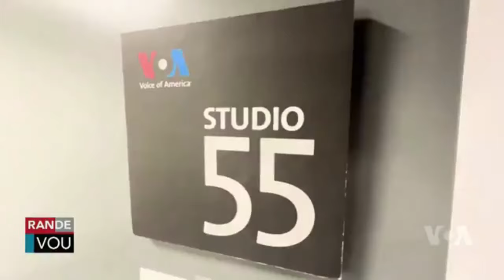LAVWADLAMERIK 25 AOUT 2024 NOUVEL CHO CHO AN AYITI AK OZETAZINI JODIA